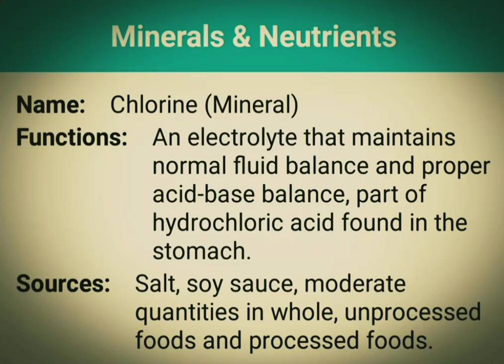Medical abbreviation#shorts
Abbreviation medical